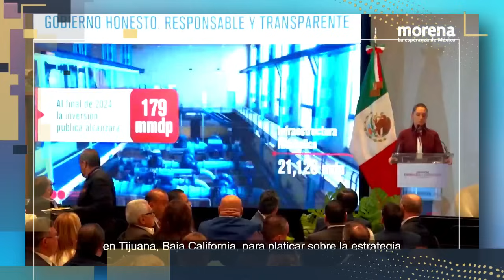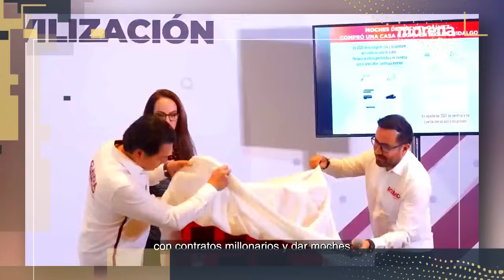¡VEAN! ¡El Dr. NOROÑA PULVERIZA a CARLA 'Hum-PRI' la GATA del PRIAN por HACERLE SEGUNDA a 'MÓCHITL'!